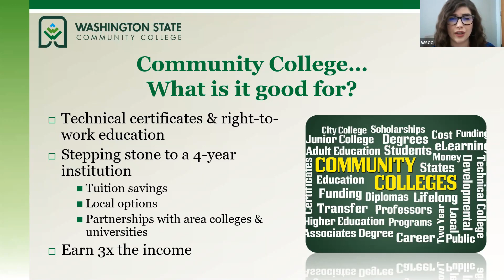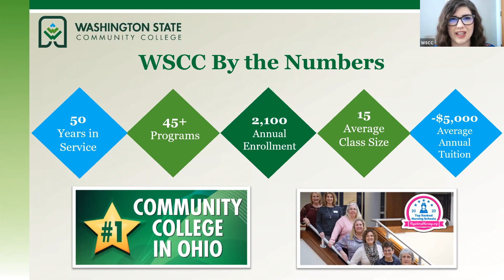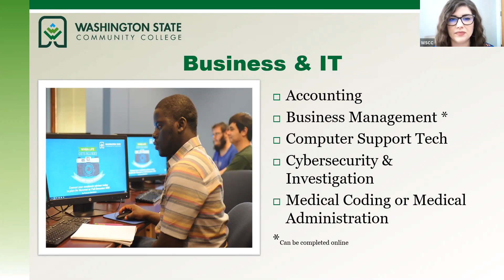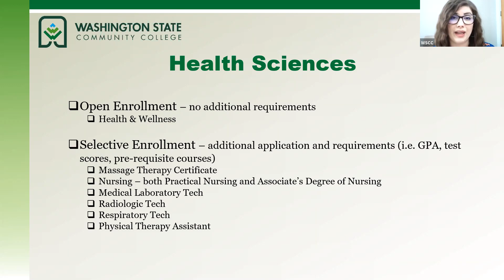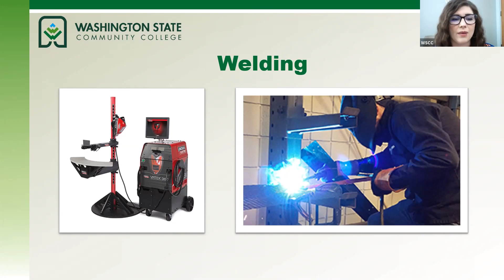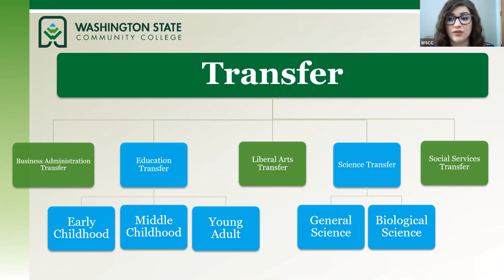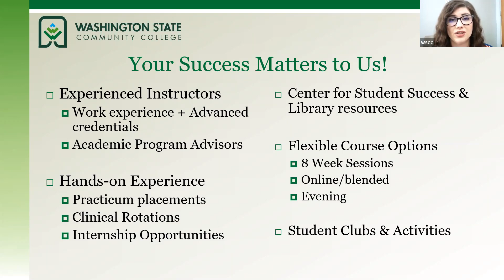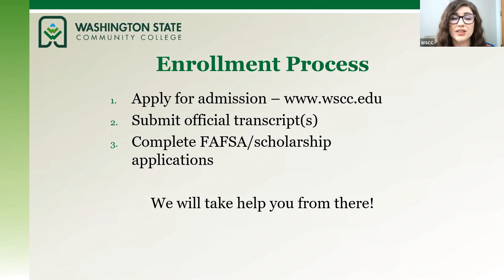Chey introducing WSCC